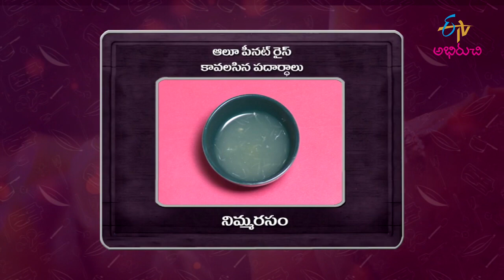Aloo Peanut Rice | Gorumuddalu | 20th Oct 2022 | ETV Abhiruchi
ఆలూ పీనట్ రైస్ - పిల్లల లంచ్ కోసం

Experience the delicious dish Aloo Peanut Rice prepared with potato, boiled rice, lemon juice and other palatable ingredients.